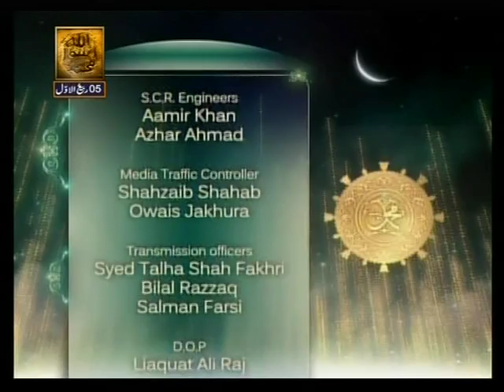Azwaj E Mutahirat By Prof Dr Sabiah Qadri Topic Hazrat Aaiysha raz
Azwaj E Mutahirat By professor Dr Sabiah Qadri Topic Hazrat Aaiysha raz  06/01/2014+05 Rabi Ul Awal 1435